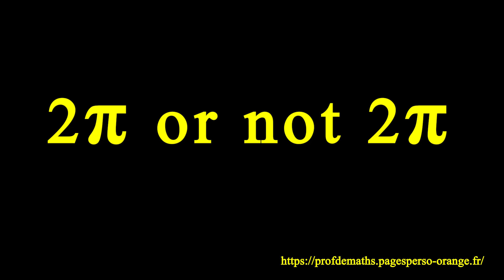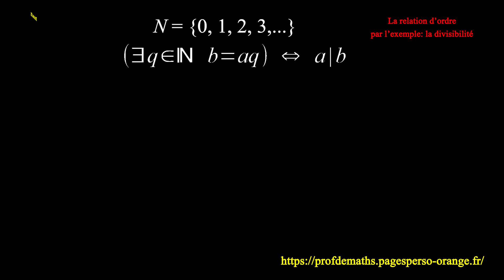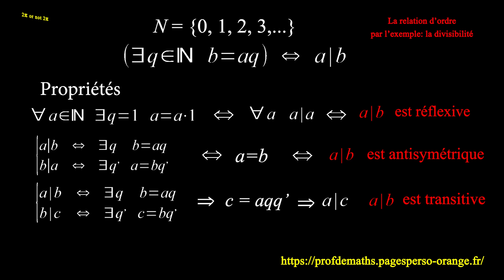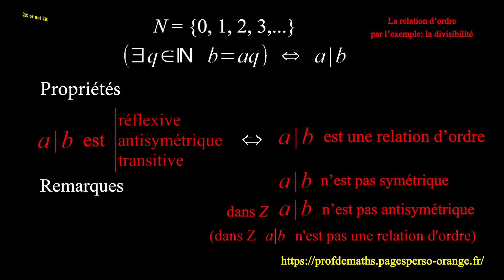Relation d'ordre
Je présente en moins de 5 minutes la définition d'une relation binaire particulière qu'est la relation d'ordre. Je le fais au travers d'un exemple:
la divisibilité dans N.